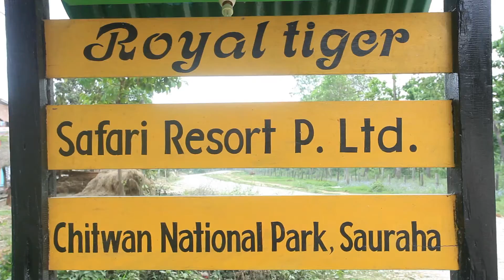Royal tiger Safari Resort Chitwan